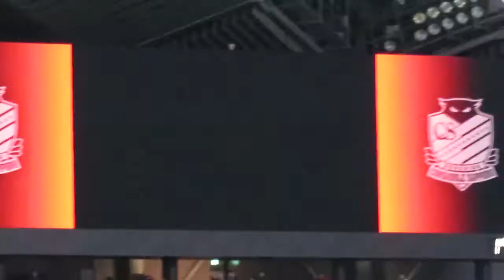北海道コンサドーレ札幌 最終戦 野々村社長挨拶( ﾐｼｬのﾋﾞﾃﾞｵﾒｯｾｰｼﾞ)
2017年12月2日 北海道コンサドーレ札幌vsサガン鳥栖 @札幌ドーム 3-2
最終戦セレモニー 野々村社長挨拶、ペトロヴィッチ(ミシャ)のビデオメッセージ